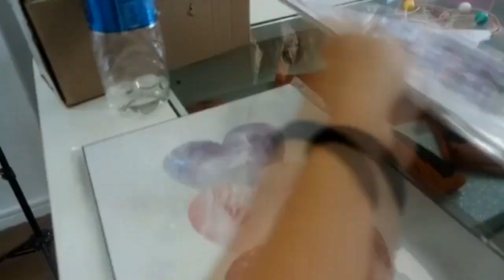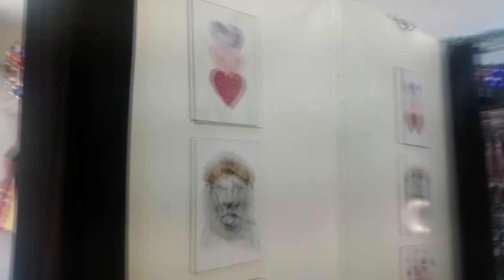NOVIDADES DA LOJA!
Oi meninas! nesse video mostro as novidades que trouxe para vender na minha loja e personalizo o meu provador. Espero que gostem.